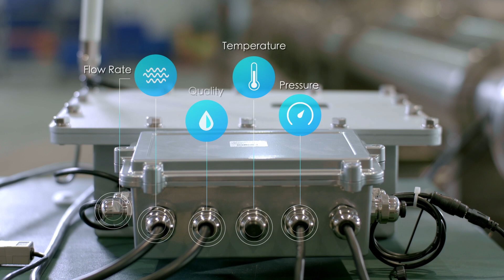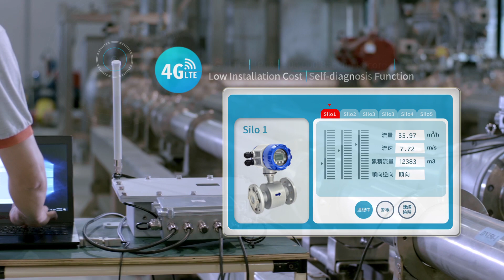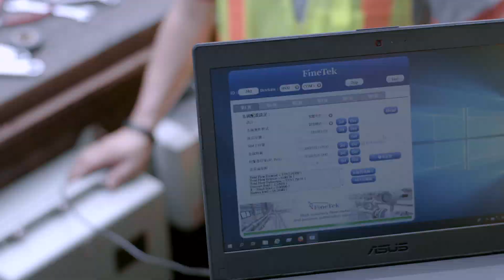FineTeK Smart City Water Management System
In response to the development trends of smart cities,
the management of water resources progresses toward on-demand supply and smart regulations to address the huge demand for water during their growth.
With respect to pipelines in traditional cities, their aging, leaking and legacy management technologies
cost their governments a great deal of resources and manpower. Smart water grid is the most effective and only solution.
Build Smart Water Grid for Cities.
Each pipe end will be self-perceptive.
FineTek helps monitor every drop of water accurately with its expertise in flow technology.
EPD battery powered electromagnetic flowmeter
The only product from Asia with EU OIML R49 International Certification
It features:
1. the synchronous measurement of water flow, pressure, temperature and water quality.
2. two-way regulation with 4G/LTE network
and
3. self-diagnosis
Administrators can monitor the operations in real time with full details at a glance.
The super-high range ratio ensures that even smallest leakage can be detected in real time.
It no longer requires the old fashioned practices, such as cut-off measurement, equipment transportation, and mobile meter reading and inspection.
Real-time leakage detection and regulation for improved management efficiency
EPD electromagnetic flowmeter is powered by high-performance battery.
IP68 Waterproofness and Modular Design
It can be installed and work in highly demanding environments such as sewage well and underground watercourse.
All-around smart flow monitoring from FineTek

The Key to start sensing the world
FineTek

support every city to develop and deploy their smart water grids.

To match the machine learning, using real-time information analysis to support decision management

Smart water pressure leakage detection, water quality and usage monitoring, water saving and management lead to flexible resource coordination.
Let every drop of water be effectively recycled in their journey throughout cities.